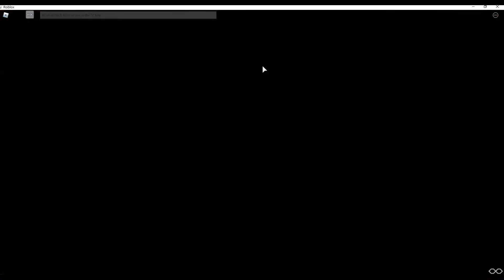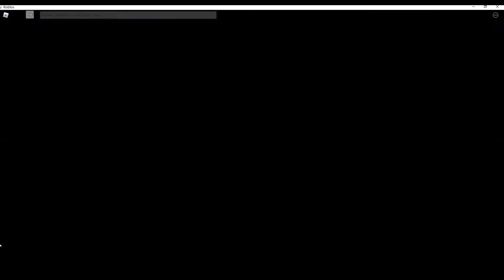Murder Mystery 6 Gameplay! (Somewhat Comeback)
Well.. I'm back! I'm also playing a clone of Murder Mystery 2 known as Murder Mystery 6! Watch me be pretty bad at the game and take join in it. Because, let's be real. Every person watches a video hoping to see the YouTuber be very bad at a game.